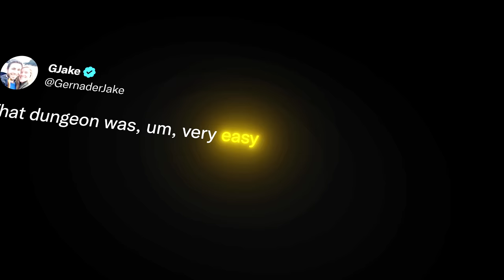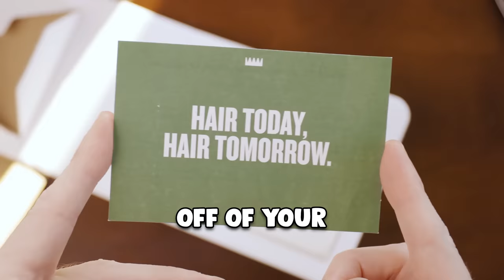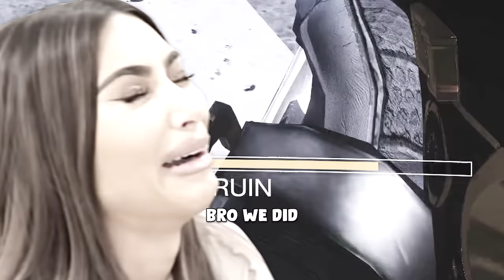Spire Of The Watcher ruined our friendship in 4 hours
This one took a little while, but I had to make sure I properly captured our pain. Check out RealKraftyy here: @Kraftyy

SONG at 6:20 is Shredracer by Quixotic